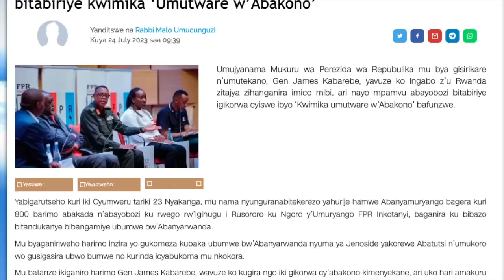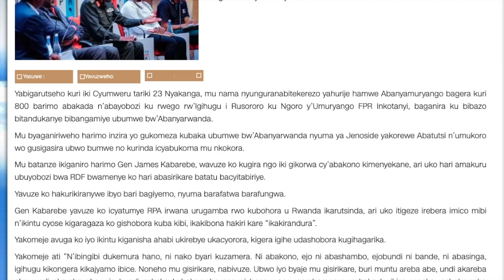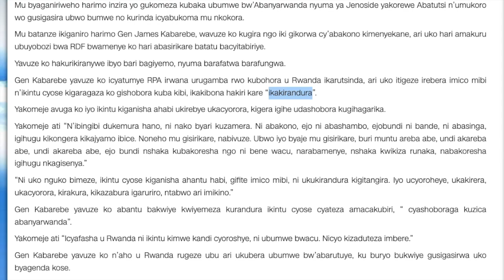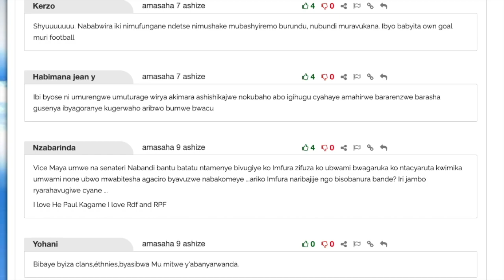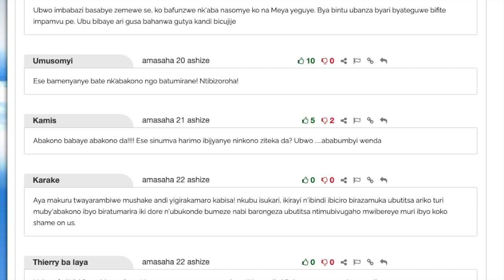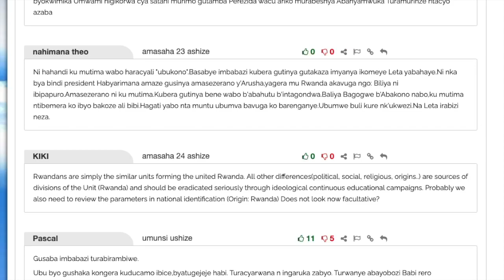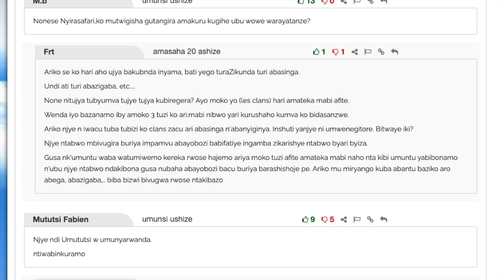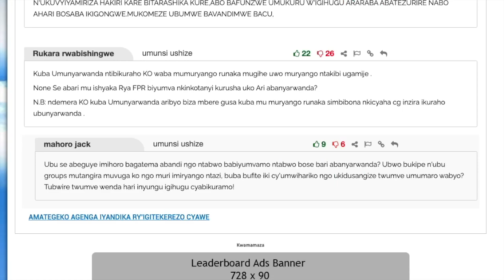Gen Kabarebe arasobanura impamvu yatumye Kagame, FPR na RDF bagira ubwoba bw'inama y'abakono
Umujyanama Mukuru wa Perezida wa Repubulika mu bya gisirikare n’umutekano, Gen James Kabarebe, yavuze ko Ingabo z’u Rwanda zitajya zihanganira imico mibi, ari nayo mpamvu abayobozi bitabiriye igikorwa cyiswe ibyo ‘Kwimika umutware w’Abakono’ bafunzwe.